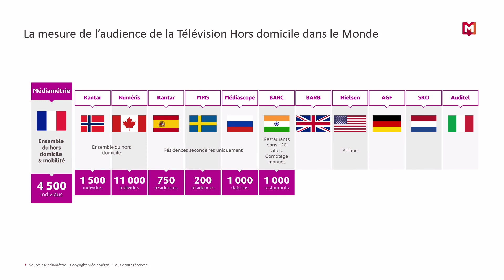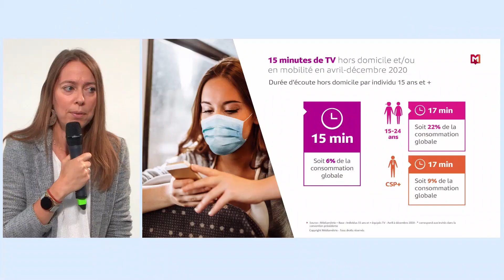Médiamétrie - Trophée Or - Média / Audience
Dans la catégorie Média - Audience, l'un des deux Trophées Or revient à Médiamétrie pour l'étude "La mesure de la consommation TV hors domicile et en mobilité". Au micro Laurence Deléchapt, Directrice du département télévision de Médiamétrie.